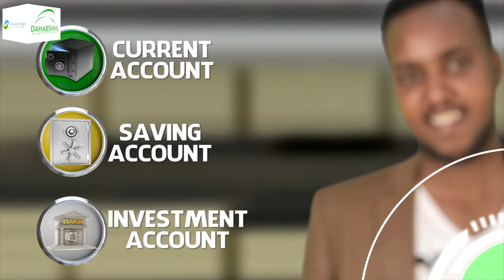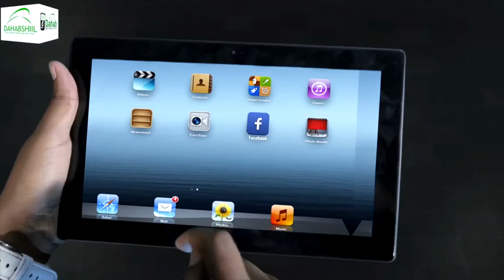Gudida joogtada ee golaha Wakiilada JSL ayaa kulan la qaatay Wasiirka Caafimaadka...